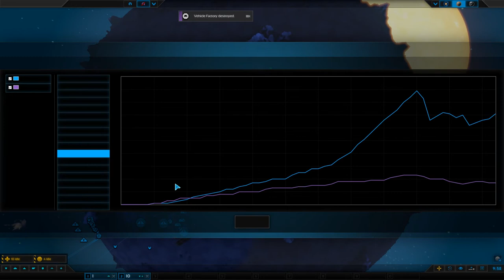Planetary Annihilation : Titans - Episode 8